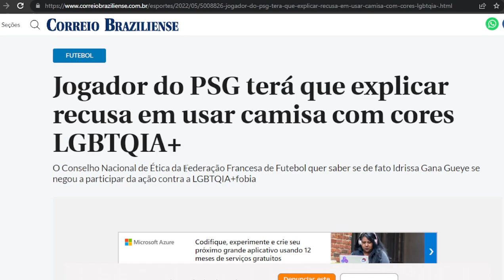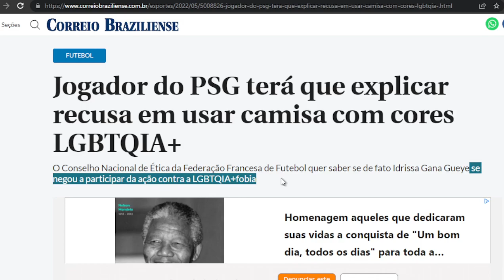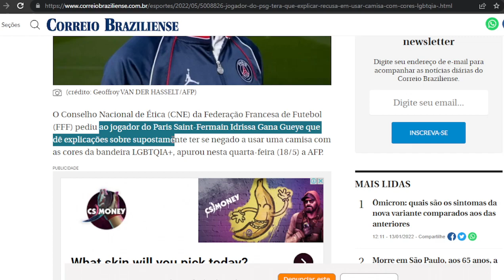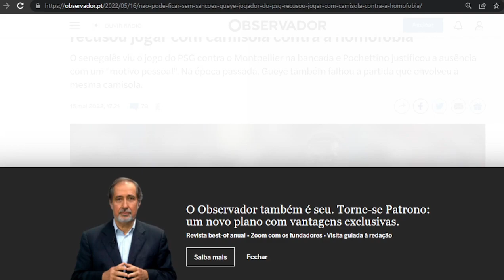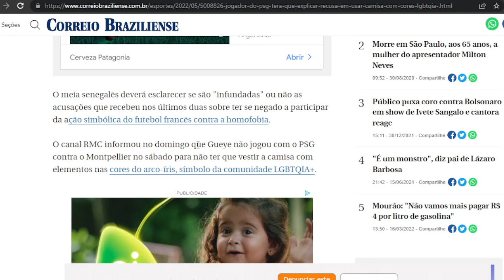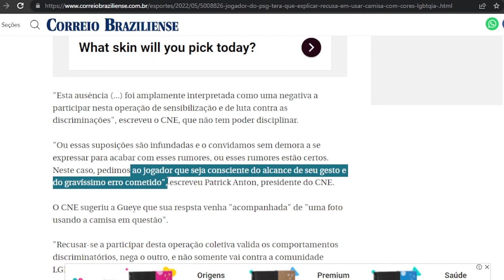Jogador perseguido por RECUSAR usar camisa LGBT